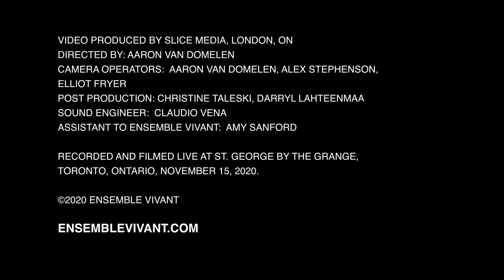Ensemble Vivant performs I NEVER KNOW WHEN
The great American popular composer Leroy Anderson wrote many famous, much loved pieces, including Blue Tango, The Syncopated Clock, The Typewriter, Sleigh Ride, Jazz Pizzicato and many others. Anderson wrote his sultry, bluesy ballad I Never Know When for his only Broadway musical Goldilocks, sung by Elaine Stritch. Lesser known than many of his works, I Never Know When is one of Ensemble Vivant's favourite Anderson compositions.